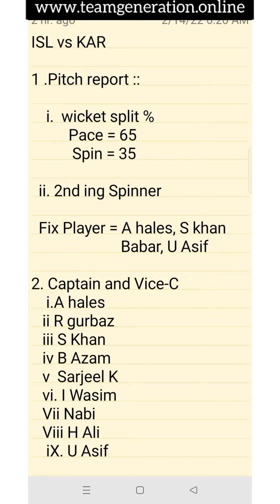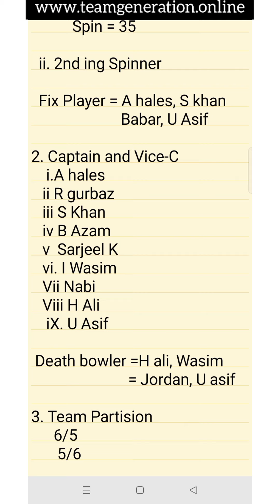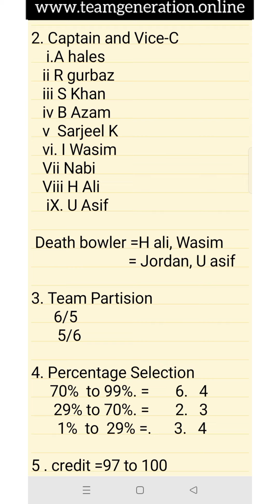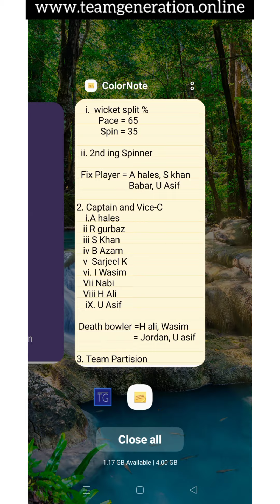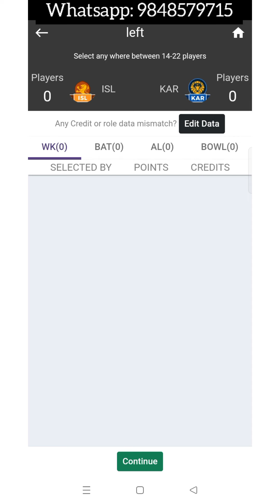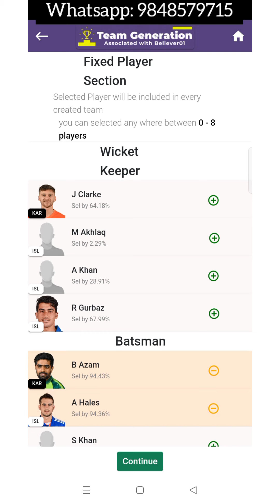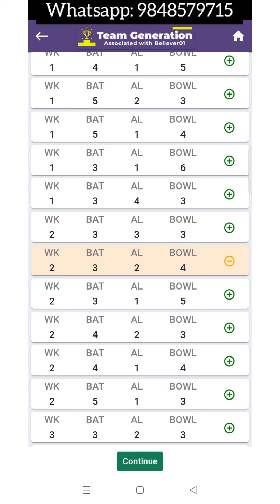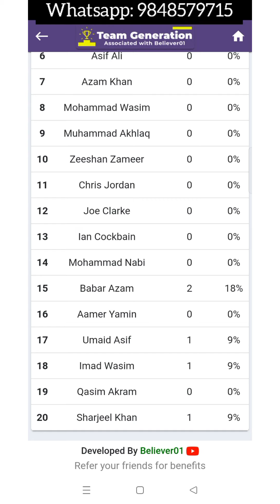ISL VS KAR Grand league analysis | Dream11 Team Generator